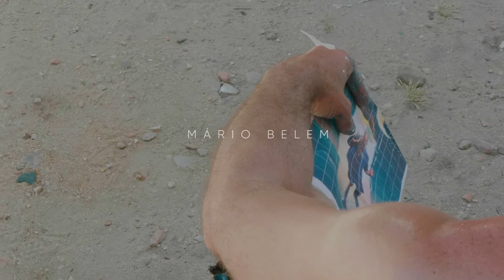4ª Edição - Mário Belem - “Amo estar só / odeio a solidão”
“Amo estar só / odeio a solidão” é o nome da peça que dá vida à Avenida escola dos fuzileiros navais no Barreiro, 4ª Edição do Art in town 2019/2020

foto: @miguelchocobai
video: @madebyvito
+info: artintown.pt